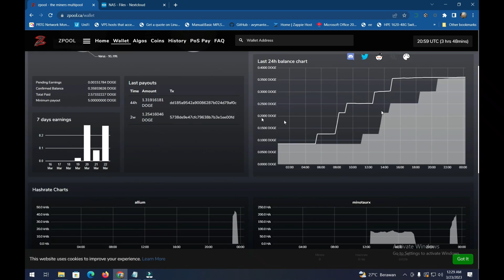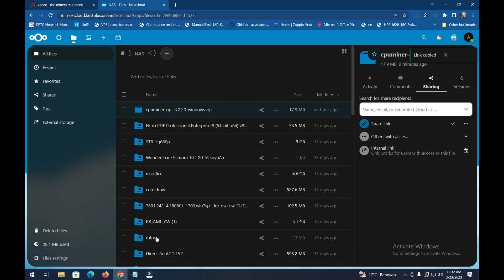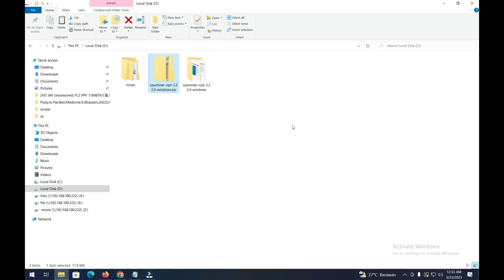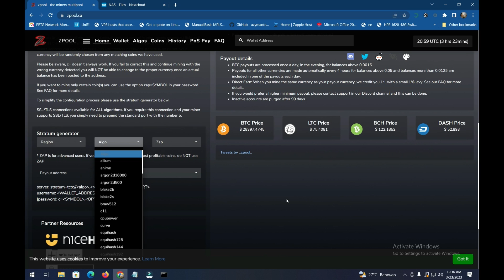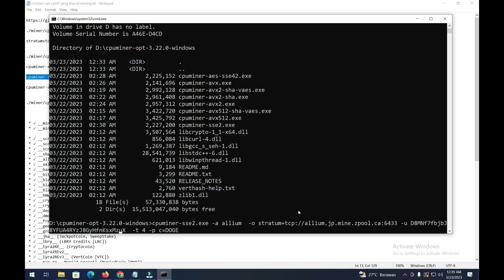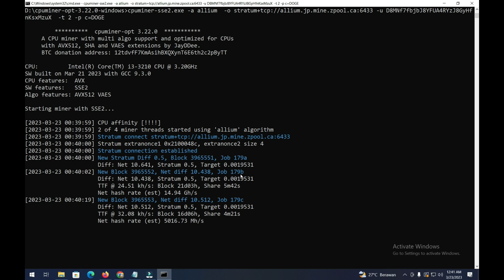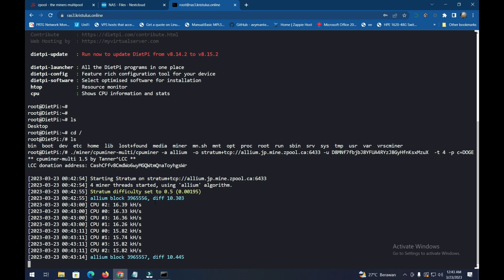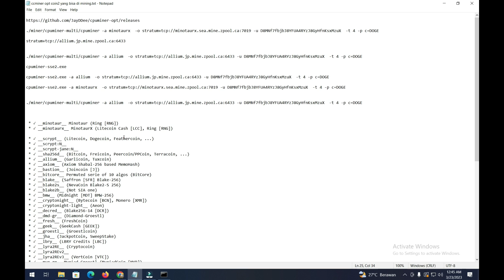Daftar coin dapat di mining PC prosesor dan STB 2023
Di video tutorial  ini saya tunjukan daftar coin yang dapat di mining dengan cpu dan sbc singgle board computer di 2023, dan cara menambang nya, jadi ikuti video ini sampai selesai agar kalian jelas

Rekomendasi dompet mata uang crypto yang saya gunakan biaya transaksi hanya 5rb rupiah hanya dengan menyimpan (staking) mata uang crypto kalian bisa mendapatkan reward harian

Link pembelian RDP windows dan vps linux

bila ada pertanyaan tinggalkan pesan di kolom kementar video ini